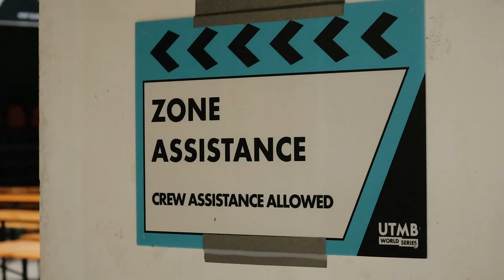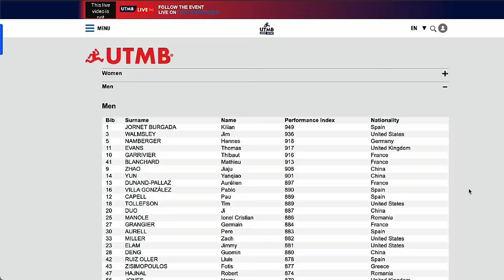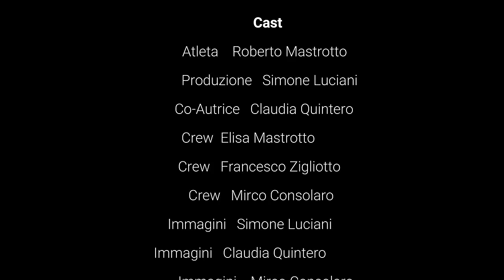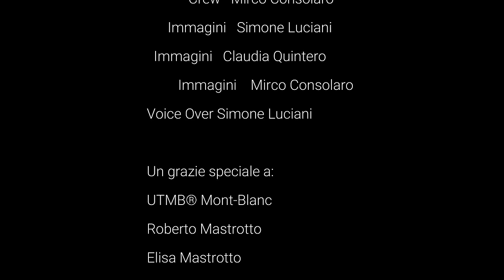La UTMB di un top runner: La storia di Roberto Mastrotto e della UTMB 2022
L'Ultra-Trail du Mont Blanc (UTMB) è l’Ultra Trail più importante al mondo. Si celebra l’ultima settimana di Agosto con diverse gare da distanze e difficoltà diverse. La gara più importante che parte di venerdì è di 171 km con 10 mila metri di dislivello. Si può dire che è un vero e proprio mondiale di categoria, dove gli atleti più forti al mondo si sfidano nel parco giochi più bello e alto d’Europa: Il monte Bianco.

Quest’anno (2022), il livello è stato il più alto di sempre. Si sono schierati al via i migliori al mondo, tra cui Roberto Mastrotto, protagonista della nostra storia.

Roberto Mastrotto è uno degli atleti più forti d'Italia nelle ultra trail. Ha già corso la UTMB, con il miglior risultato nel 2018 dove ha chiuso 19esimo. Roberto ha vinto anche tante gare prestigiose, facendosi conoscere velocemente nel mondo delle ultra in montagna.

In questo documentario abbiamo raccontato la sua storia e la sua gara maestosa.

Nel suo contorno,  abbiamo ovviamente ripreso e documentato alcuni momenti chiave della UTMB. Troverete una intervista a Pau Capell, uno dei candidati alla vittoria finale e tante clip relativi a Kilian Jornet, Zach Miller, Thomas Evans e altri.

Abbiamo deciso di rendere questo documentario totalmente gratuito per la nostra community di Esco a Correre ma non vi neghiamo che le spese sono state davvero tante. Ci sono 7 giorni di riprese, un viaggio internazionale, materiale tecnico, alberghi, pranzi, cene e tante altre spese vive, oltre ore e ore di editing. Pertanto, il vostro aiuto è indispensabile per permetterci di portare avanti progetti simili in futuro.

Se non puoi aiutarci economicamente, un altro modo per aiutarci è mettendo un bel like al video e aiutarci a promuoverlo su tutti i social.

Ringraziamenti:
Il progetto è stato portato avanti da Simone Luciani e Claudia Quintero ed è totalmente indipendente. Ma tutto questo non sarebbe stato possibile senza:

- Roberto Mastrotto
Non è scontato che un atleta accetti di avere le telecamere puntate in momenti vulnerabili come la gara più importante della stagione. Inoltre, Roberto è un'anima incredibile, sempre sorridente e disponibile.

- Elisa Mastrotto
- Francesco Zigliotto
- Mirco Consolaro

La mitica crew!

- Simone Stoppa
Ha revisionato e dato consigli su tante bozze. Semplicemente vitale per la mia sanità mentale. Inoltre, se ci sono errori è colpa sua. Scherzo.

- Alexander Luciani
Essendo un video maker, qualche consiglio me lo ha dato. Grazie bro.

- Claudia Quintero
Spalla indispensabile e vitale per questo e tutti i progetti della mia vita. Ha intervistato Pau Capell, ha portato idee, ha filmato, ha corso su e giù con me come se non ci fosse un domani e ha condiviso con me ogni secondo dell'esperienza.

E per concludere, grazie a tutti voi, il motivo per cui questo canale esiste e continua a produrre video, speriamo, stimolanti.

Correte e fate l'amore!